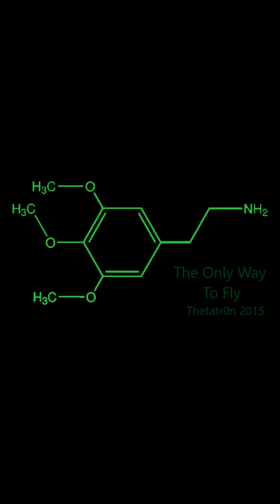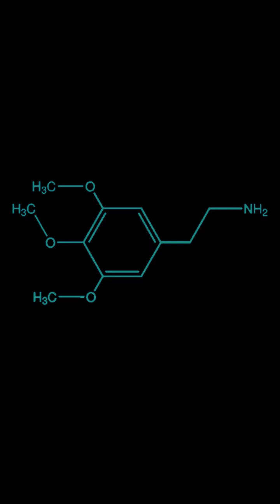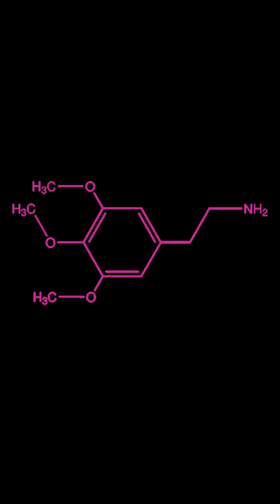The Only Way to Fly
My foray into the psychedelic electronica genre. Mostly synthesizers programmed and sequenced in Caustic 3, with some guitar added in Audacity - this was finished in December 2015 when I hadn't started using REAPER yet.